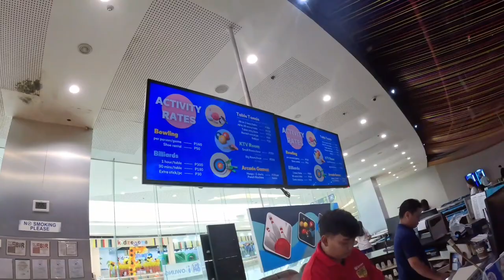SM Seaside Cebu Bowling & wild Bow Archery Superrr Enjoy